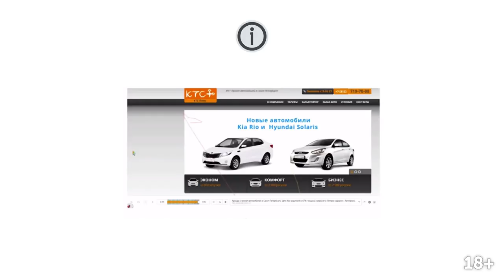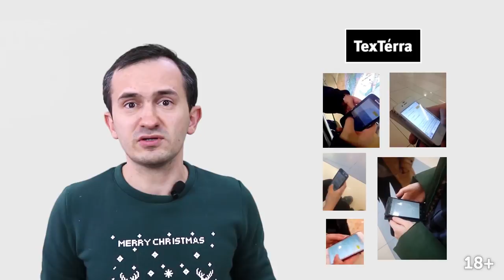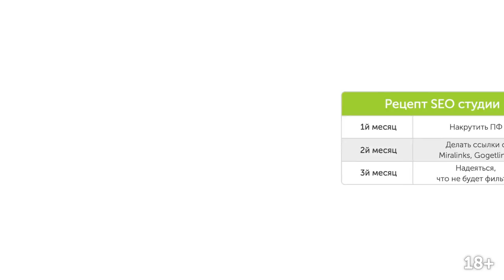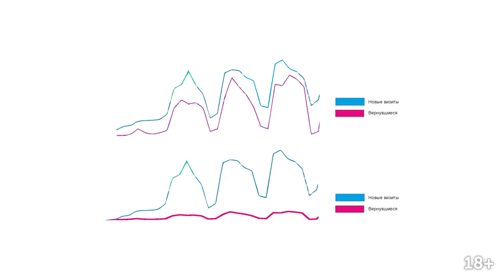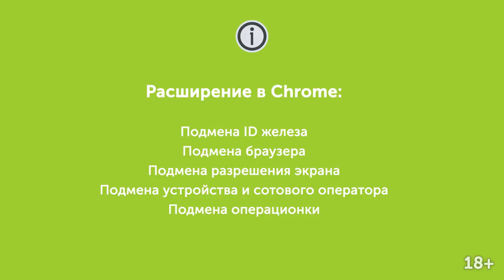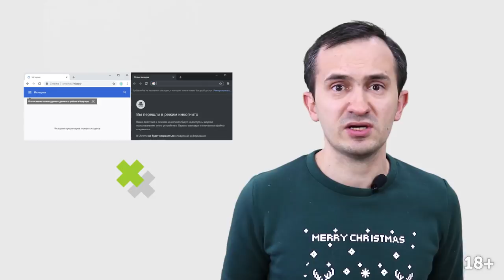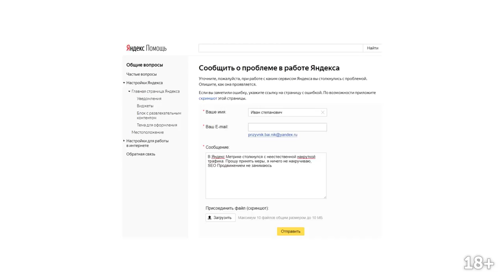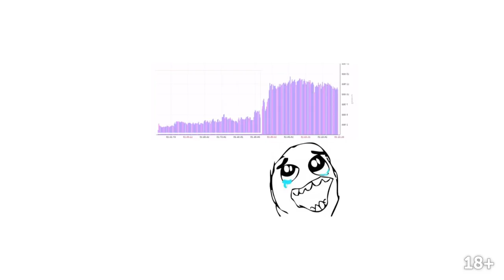Накрутка Поведенческого фактора Яндекс и Google в Продвижении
Поведенческие факторы в SEO продвижении: Накрутка ПФ Яндексе

Многие думают, что SEO продвижение в Яндекс работает без ссылок. Этот миф частично является правдой - Яндекс охотнее ранжирует именно поведенческие факторы
И именно они составляют костяк SEO продвижения - Яндекс любит, когда у сайта хорошее юзабилити и высокий уровень доверия аудитории

Но некоторые студии идут дальше и просто накручивают этот самый фактор при помощи роботов или живых людей

Причиной этого мифа является:
- Невозможность Яндекса определить накрученный трафик от реального в короткий срок
- Доступность сервисов по накрутке на SEO рынке - такие услуги стоят недорого
- Незнание клиентов SEO студий про методы раскрутки.

У клиента есть два выбора:
1. Отдать сайт на раскрутку SEO при помощи поведенческих факторов сознательно
2. Отдать сайт на раскрутку, где подешевле (где его первоначально накрутят) и радоваться успехам в первые месяцы.
А потом горевать.

Спросите любую SEO студию - вы продвигаете в Яндексе или в Гугле - нормальная студия скажет: мы продвигаем и там, и там

Содержание:
0:00 Вступление
0:28 Накрутка поведенческого фактора Яндекс
6:53 Накрутка поведенческого фактора Google
8:50 Выводы
10:27 Заключение

Моя статья про накрутку ПФ в Яндексе и вред этого метода